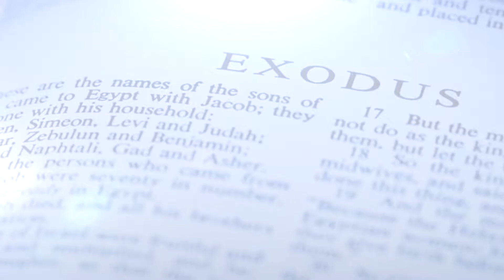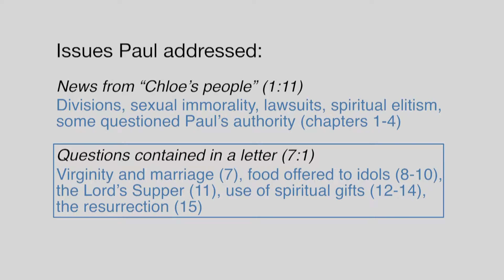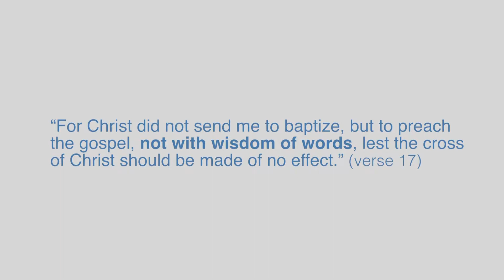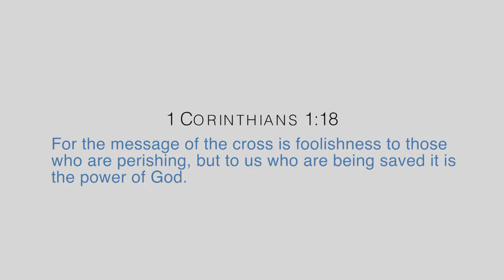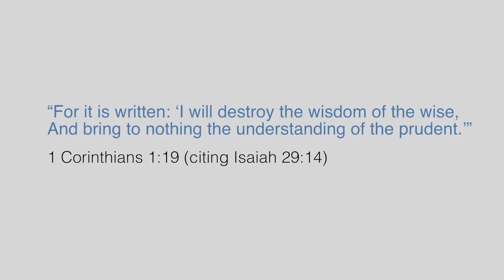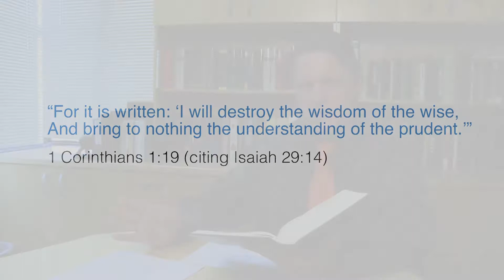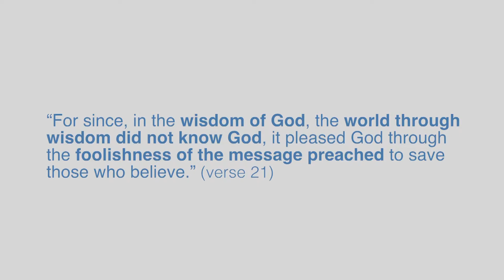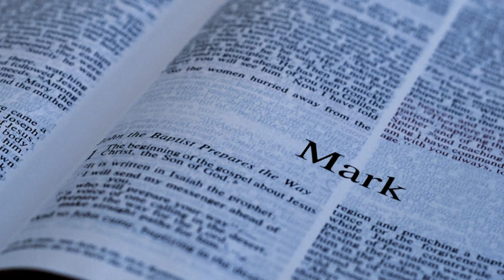1 Corinthians 1:24